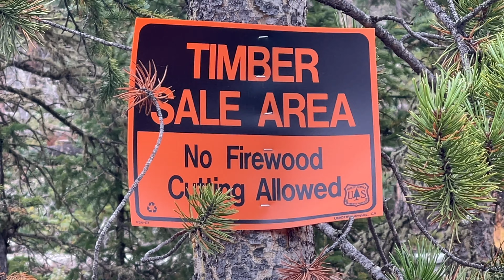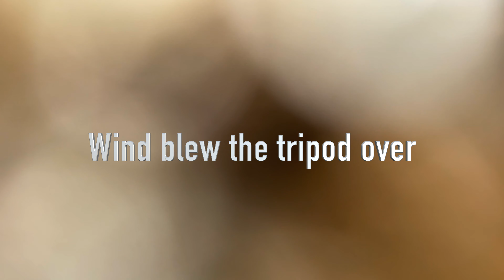Colorado Trail - Segments 15-17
The Mule and I continue our section hikes of the Colorado Trail by tackling Segments 17, 16, and 15. This was the most beautiful section of the CT we have hiked yet. We were feeling good and completed the 5o miles in 2.5 days. The sights we enjoyed included Lujan Creek, Continental Divide, Razor Creek, Middle Baldy, Marshall Pass, Fooses Creek, and numerous scenic views.

Gear I frequently Use:
Backpack - Lite AF Curve 40L with Full Suspension -

Top Quilt-
UGQ Outdoors 20 Degree Bandit -

Under Quilt-
Loco Libre -20 Degree Ridge Reaper with 900 - fill power goose down

Garmin In-Reach Mini Communicator

Brooks Cascadia 15 Trail Runners -

6 Moon Designs UL Umbrella -

Custom Printed Dual Pocket Gadget Bag from Hilltop Packs-

Cascade Mountain Tech Hiking Poles-

Toaks 550ML Cook Pot-

Toaks Long Handle Spoon

Sealskinz Waterproof Socks -

CNOC 2 Liter Water Bag -
currently unavailable

Sit Pad -

External Microphone - Shure AMV88-

Ultrapod Lightweight Camera Tripod-